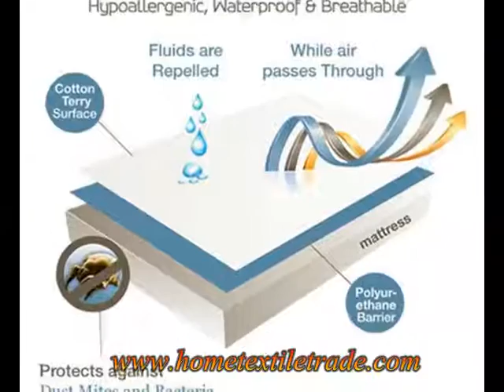First Choice Queen Waterproof Mattress Protector